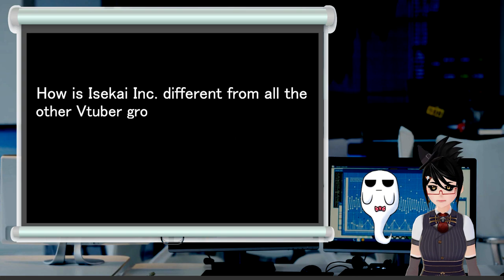Do you have what it takes to be in Isekai Inc Gen 1?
We've had such incredible support from everyone regarding Isekai Inc. Gen 1, so we wanted to take this chance to be transparent about who we're looking for in an ideal candidate!

Thank you to @Teallif and all the incredible Artsagi fanartists out there!

Follow Jusagi on Twitter!